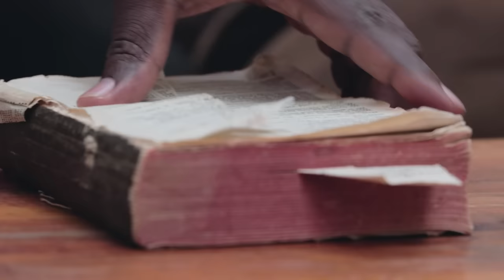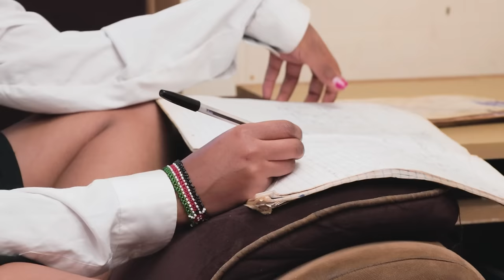Shameless Father full movie/Trending Kenyan Movie